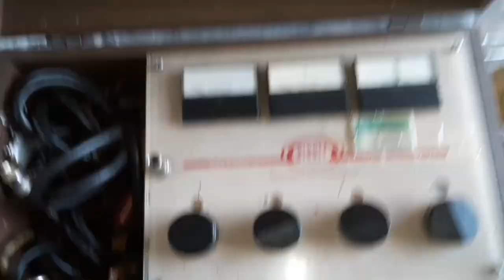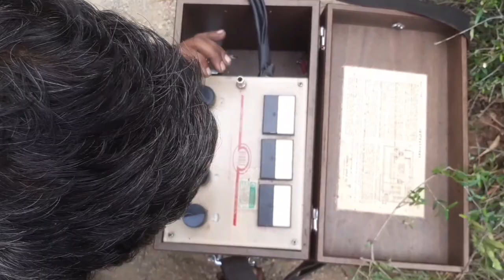50 𝑲𝑽𝑨 𝑺𝒕𝒆𝒑 𝑫𝒐𝒘𝒏 𝑻𝒓𝒂𝒏𝒔𝒇𝒐𝒓𝒎𝒆𝒓 // 𝑫𝒂𝒎𝒂𝒈𝒆 𝑯𝒊𝒈𝒉 𝑽𝒐𝒍𝒕𝒂𝒈𝒆 𝑻𝒓𝒂𝒏𝒔𝒇𝒐𝒓𝒎𝒆𝒓𝑹𝒆𝒑𝒂𝒊𝒓𝒊𝒏𝒈 𝒑𝒓𝒐𝒄𝒆𝒔𝒔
50 𝑲𝑽𝑨 𝑺𝒕𝒆𝒑 𝑫𝒐𝒘𝒏 𝑻𝒓𝒂𝒏𝒔𝒇𝒐𝒓𝒎𝒆𝒓 // 𝑫𝒂𝒎𝒂𝒈𝒆 𝑯𝒊𝒈𝒉 𝑽𝒐𝒍𝒕𝒂𝒈𝒆 𝑻𝒓𝒂𝒏𝒔𝒇𝒐𝒓𝒎𝒆𝒓
𝑹𝒆𝒑𝒂𝒊𝒓𝒊𝒏𝒈 𝒑𝒓𝒐𝒄𝒆𝒔𝒔